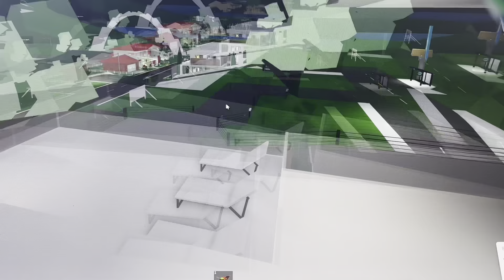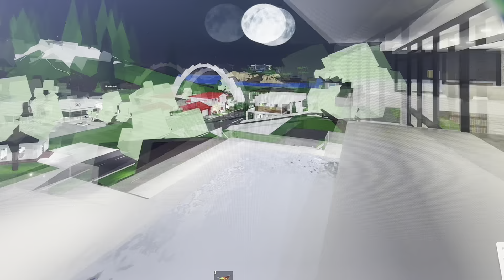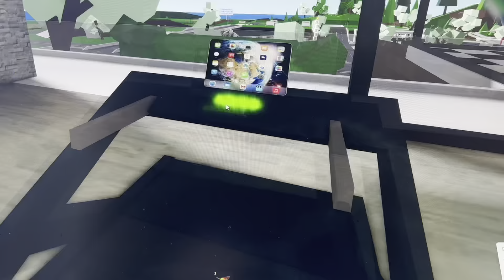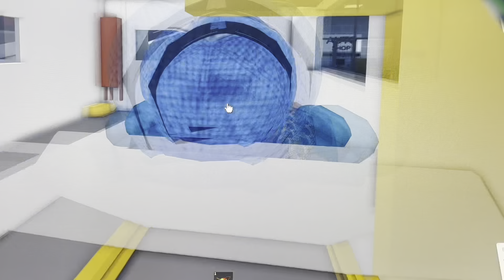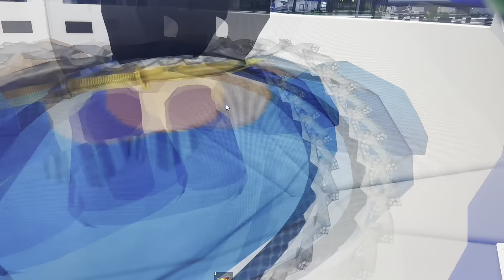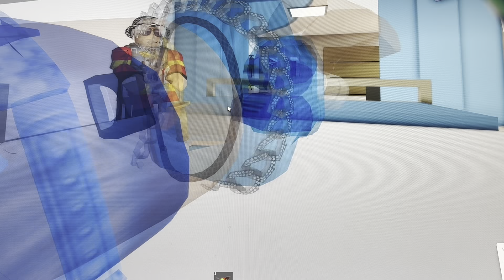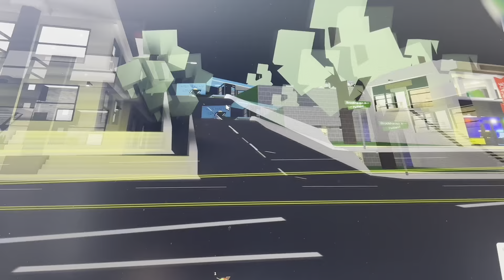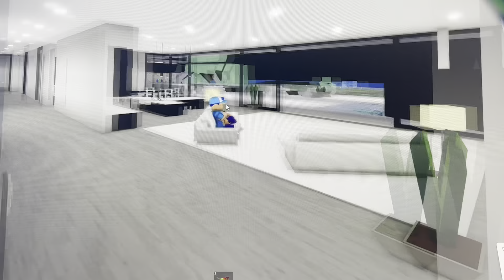Tomi se zranil | Hraju brookhaven s mým dědou #139